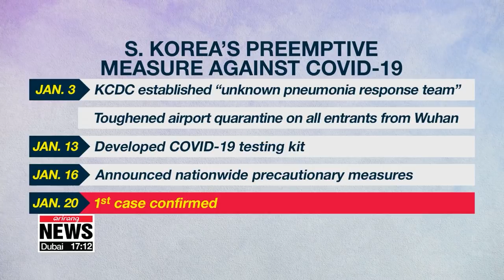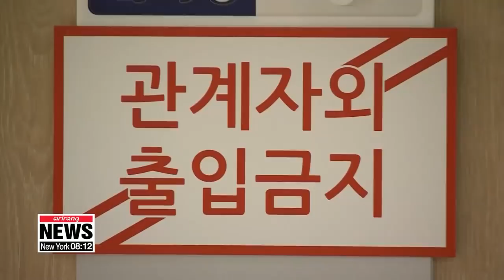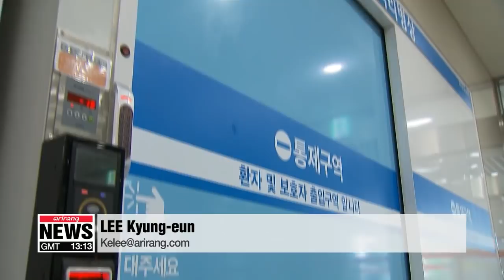S. Korea responded more quickly to COVID-19 than to MERS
COVID-19 초기대응, 모든 면에서 메르스보다 한발 빨랐다

South Korea remains on high alert, and has so far kept the infection rate much lower compared to the MERS outbreak in 2015.
This is largely attributed to government response that's much improved after learning from past mistakes.
Lee Kyung-eun sheds light on the upgrades.
South Korea's response to COVID-19 began even before the virus was identified.
The Korea Centers for Disease Control and Prevention set up a special team on January 3rd for what it called at the time of its outbreak in China an "unknown pneumonia."
That's also when it toughened airport quarantine measures on all people arriving from Wuhan.
Official action from the government came on January 13th when it developed a testing kit.
Three days later, it announced precautionary measures nationwide.
All these steps were taken before the virus was found in South Korea on the 20th, when the first case was confirmed.
All these preemptive efforts came more quickly than during the MERS outbreak, perhaps based on the lessons learned from 2015.
With MERS, the country confirmed its first case on May 20th, and only then did the KCDC initiate its emergency operation and announce a special quarantine for people arriving from 21 countries in the Middle East.
In its 2015 whitebook, the health ministry blamed as a major reason for the rapid spread of MERS... the inadequacy of its preparation and early-stage response.
Also, given the past experience, the KCDC, this time, has ehanced the capacity of triages or pre-diagnostic sites,… which it says are critical to preventing potential patients from spreading the virus in hospital.
10 days after COVID-19 was found in Korea, the government designated nearly 300 triages across the country, including public health centers.
In the MERS outbreak, triage centers didn't start operating until three weeks after the first case.
Patients suspected of having MERS were not isolated from the others, allowing the infection to spread quickly in hospitals, which was blamed for more than 90 percent of the confirmed cases.
"Triage is critical in stopping hospital infections. But in 2015, when MERS broke out, we didn't grasp the significance of triages nor did we have the resources to build them immediately."
Based on these modifications in the early response to COVID-19, South Korea has so far kept the infection rate lower than that of MERS.
As of Tuesday, 30 days into the outbreak, the confirmed cases of COVID-19 stands at 31 while MERS, by that time, had reached 166.